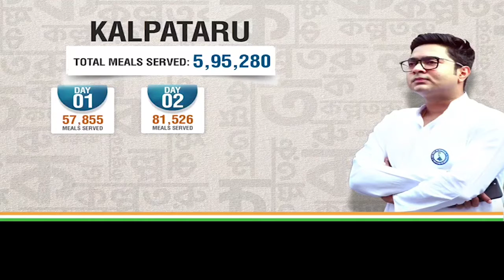BANGLAR MUKH EPISODE 290